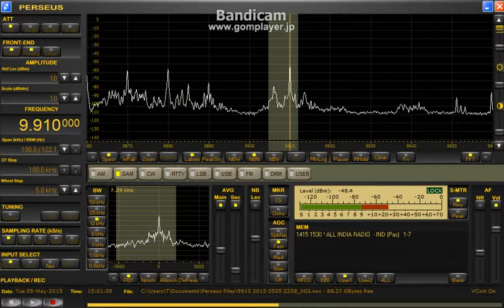9910kHz Special Live Broadcast to North Korea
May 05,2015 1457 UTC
FLAG